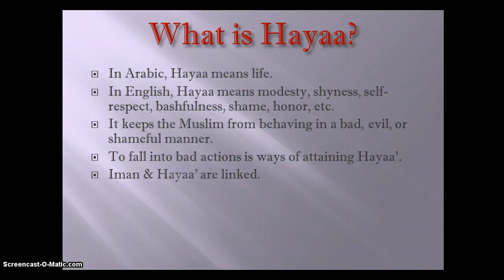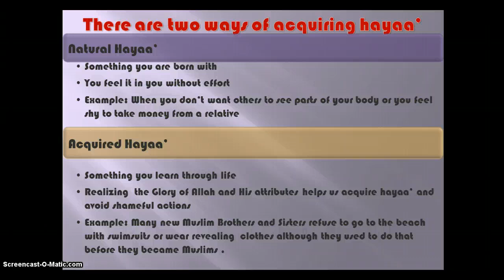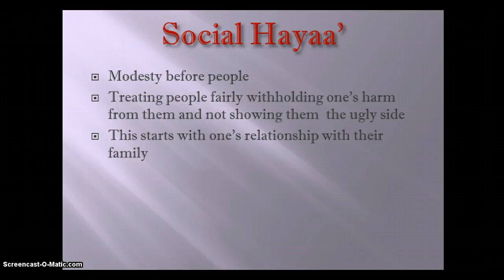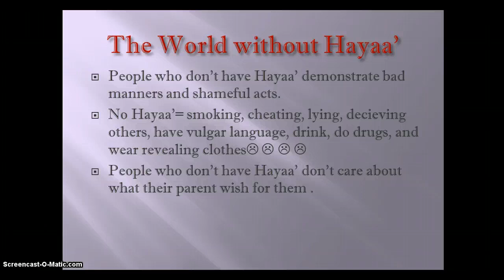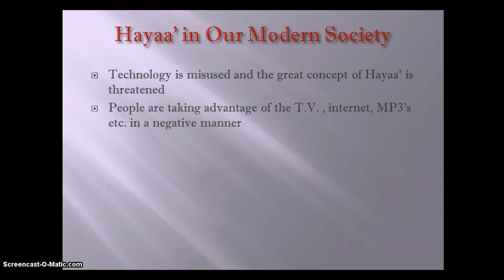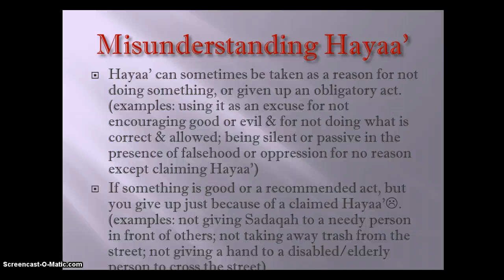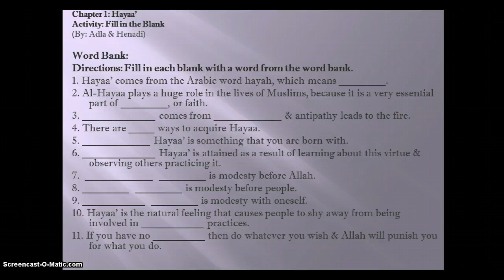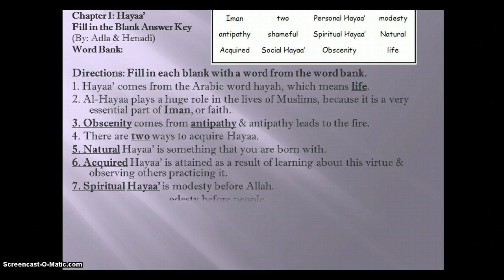Hayaa , Modesty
Islamic Studies
Seventh Grade
Minaret Academy Saturday School